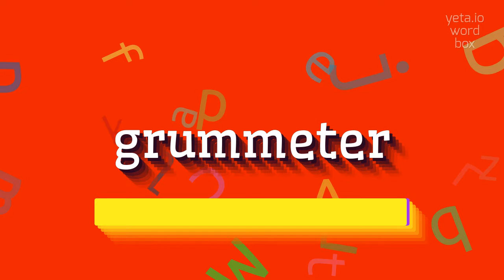How to say "grummeter"! (High Quality Voices)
Watch in this video how to say and pronounce "grummeter"!